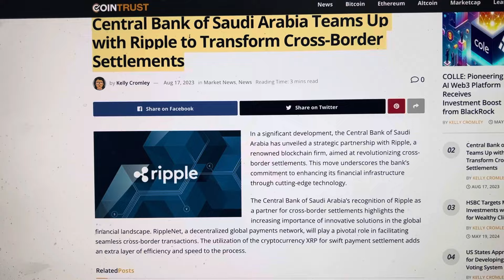EXPOSED…USA, SAUDI ARABIA, and Turkey PARTNER ON CRYPTO AND NATIONAL DEFENSE.